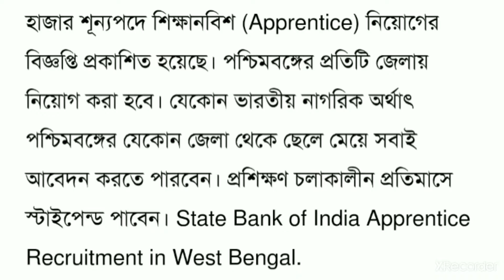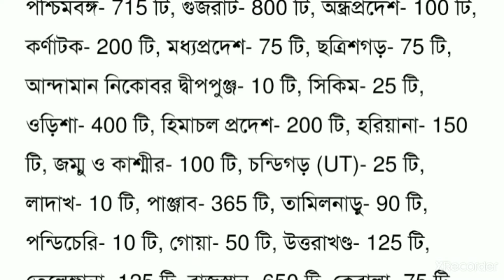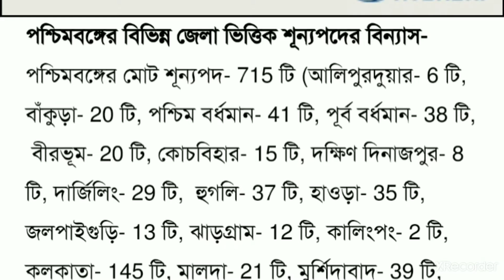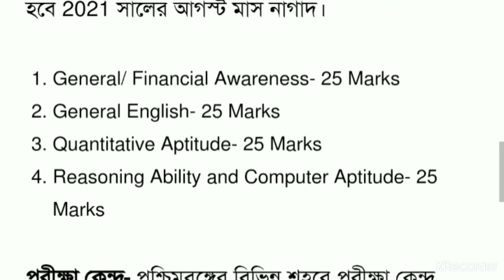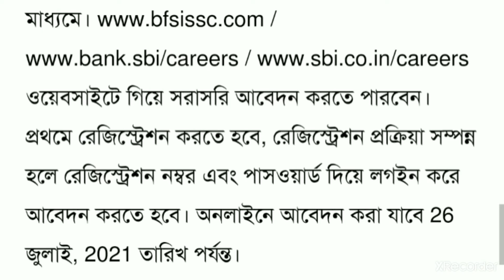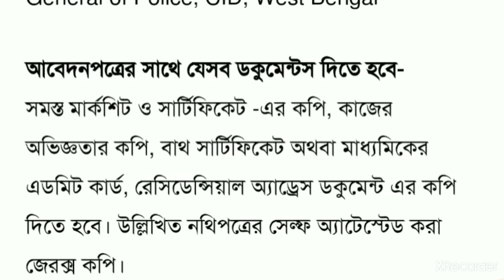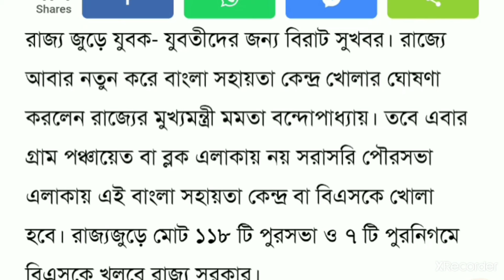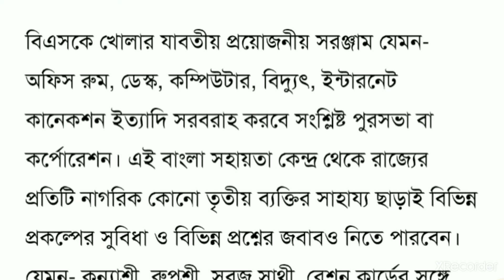successful life# Recent job vacancy in Westbengal. রাজ্যের গুরুত্ব পূৰ্ণ দপ্তরে নিয়োগ, দেখুন।